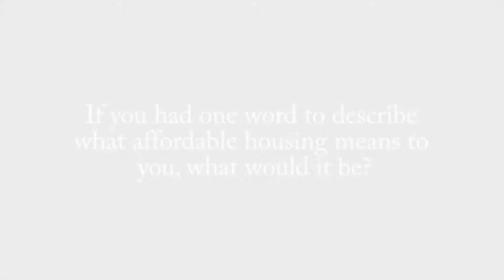In One Word: What Does Affordable Housing Mean to You?